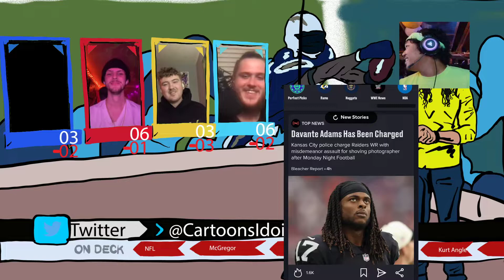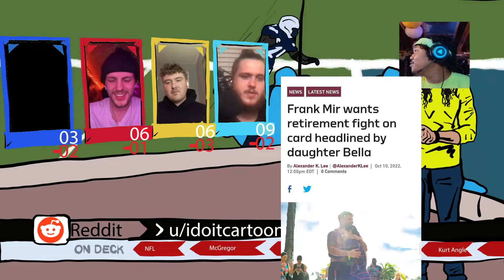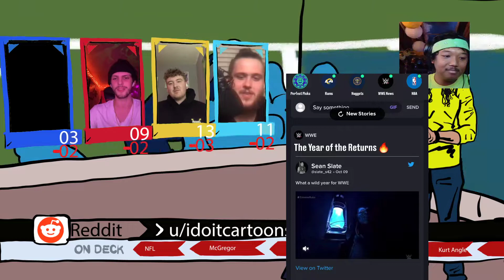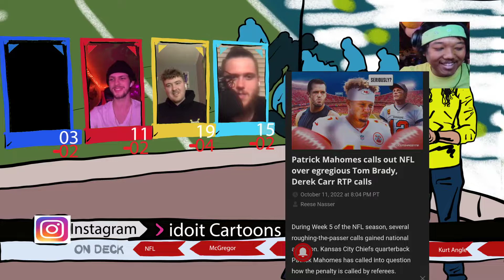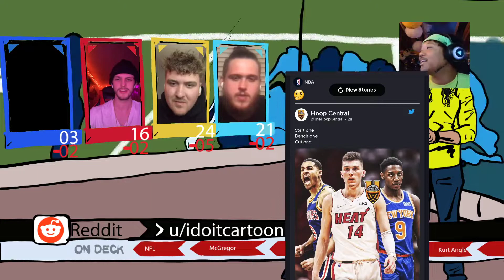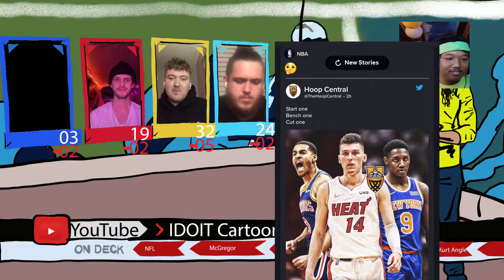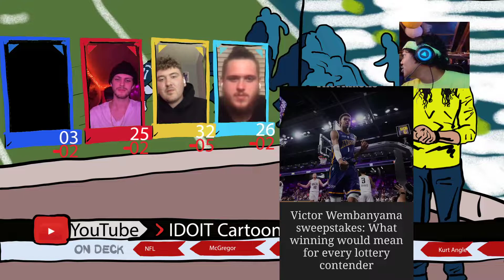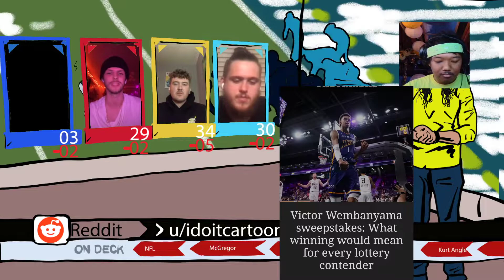Around the Cartoon Horn Ep. 11 3rd x the charm right haha?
Episode 10!  We're covering Victor, Start Bench Cut, and WWE. Accidently deleted the video, trying to delete the failed attempts.